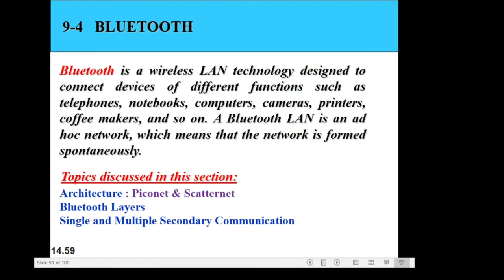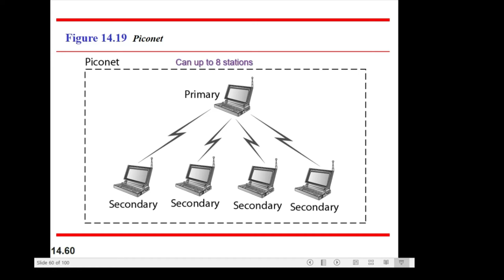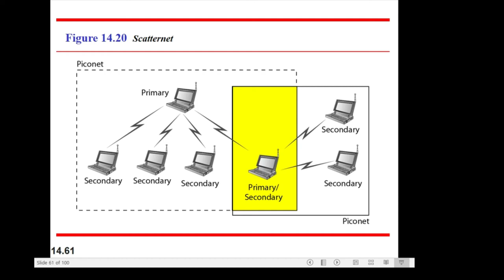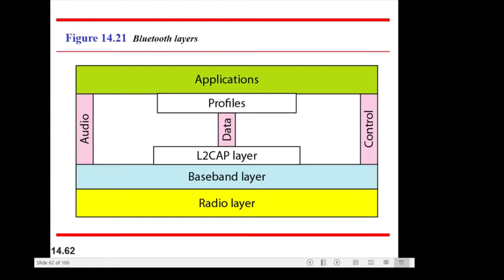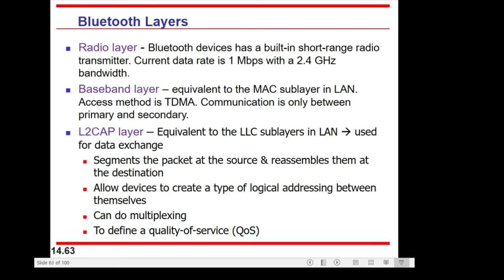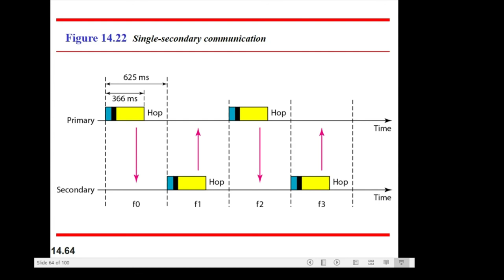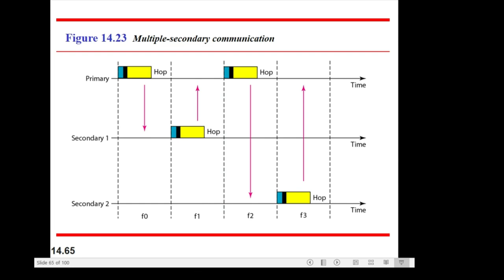Bluetooth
Architecture of Bluetooth LAN
-Piconet
-Scatternet
Communication Mechanism
Single-secondary
Multiple-secondary